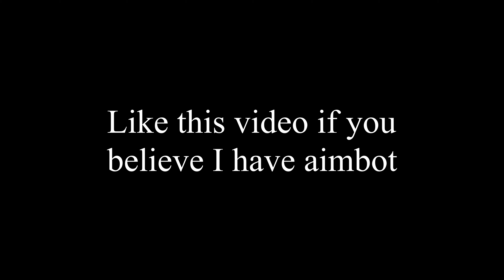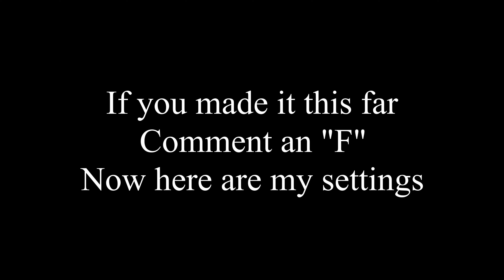People believe I have AIMBOT with these settings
For everyone that wants my settings they are at the end of the video after all the lips - 4:40
I have really started to grow my stream and I am live on mixer everyday